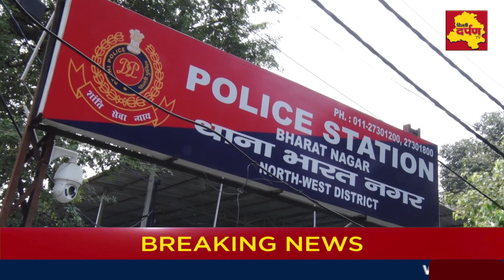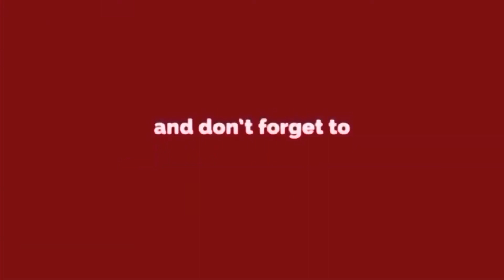Bharat Nagar में हुई सड़क दुर्घटना , स्कूटी सवार की मौके पर ही मौत || Delhi Darpan TV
भारत नगर स्कूल के सामने हुई सड़क दुर्घटना
 ट्रक ने स्कूटी सवार को कुचला
स्कूटी सवार की मौके पर ही मौत
ट्रक को जब्त कर पुलिस ने ड्राइवर किया गिरफ्तार